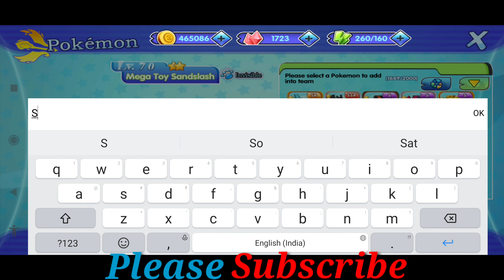New Beast Unlocked 😍 //how to make Ultimate Scizor // Pokemon Sun and moon // Petown // Mons Awaken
Helo Guys..

I am Vegeta Gaming.

Hope u will like this all n hope it turns out gud for u all See u in next video
1) Pokemon
2) Pokemon games
3) Pokemon sun and moon
4) Pokemon sword and shield
5) Poketown
6) Epicmon
7) Pokemon Go
8) Mons awaken
9) How to get legendary pokemon
10) How to catch pokemon
11) PeTown
12) How to get more crystals in poketown
13) How to get mega Pokemons
14) How to make R2 faster
15) Crystals and evolution tricks
16) Unlimited awaken stones for free
17) Amazing Battles
18) Pikachu
19) Pokemon AMV
20) Pokemon Android games
21) Pokemon game kaise download karein
22) Pokemon hindi
23) Pokemon game kahan se download karen
24) Pikachu kahan se milega
26) POKETOWN kaise download karen
27) Download link of POKETOWN
Pokemon
Pokemon Sun and moon#Pokemon swords and Shield#Pokemon Game#Pokemon Best Game Pokemon Lovers Pokemon Journeys#Pokemon Master Journey

This Game available in Google Chrome
Name . Petown.

This Game is About Pokemon.
We all love Pokemon 😊.
Best Game ever for Anroid
We enjoy Every single Day in this
Game ..
This Game give experience like
U R real Pokemon Trainer .😌
In this Game ..
we can Catch pokemon
We can do Battle with frds.
World League Battle to be Champions
U can Make Ur Favourite team .

Join us guys in Pokemon Best Game
This Game available in google chrome Simply search Petown?🥳🥳🥳

Game Liñk...

Love U my viewers ..